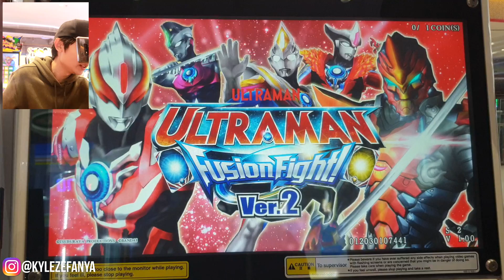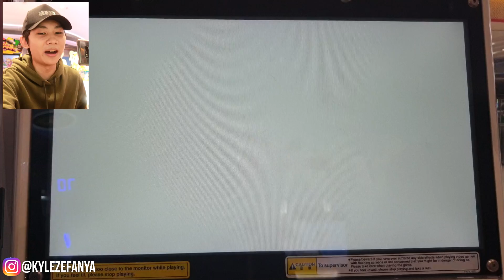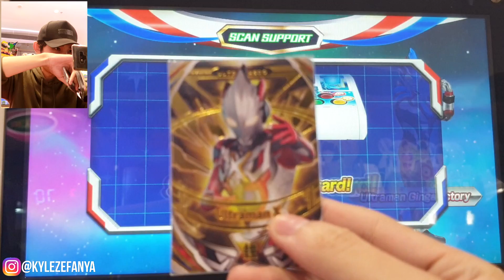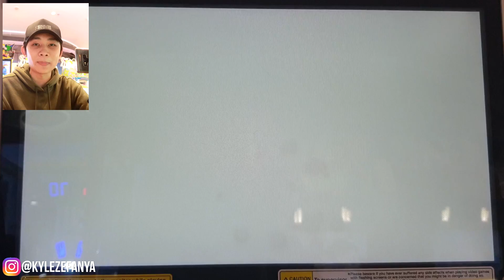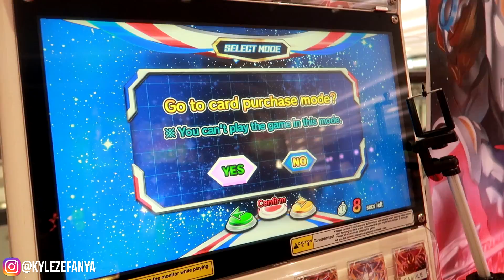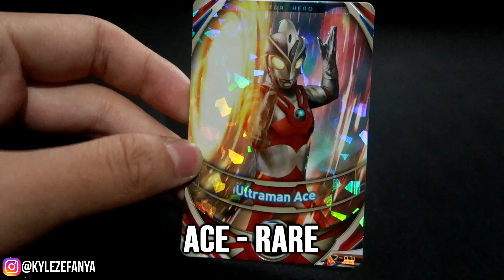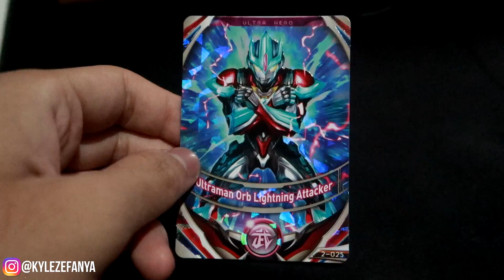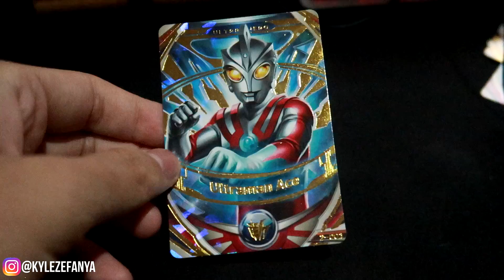LANGSUNG ULTRA RARE? ULTRAMAN FUSION FIGHT VERSI 2 - Ultraman Fusion Fight Indonesia #20